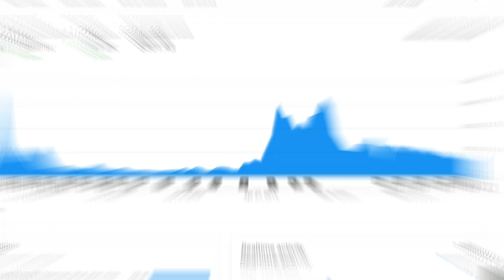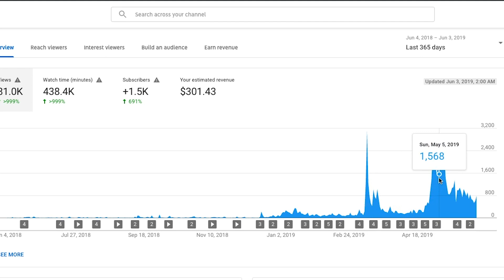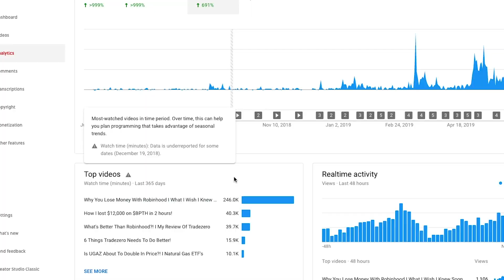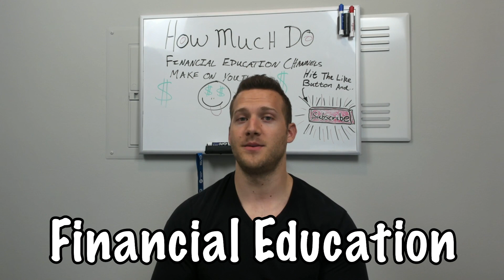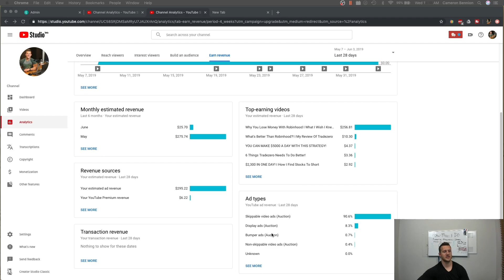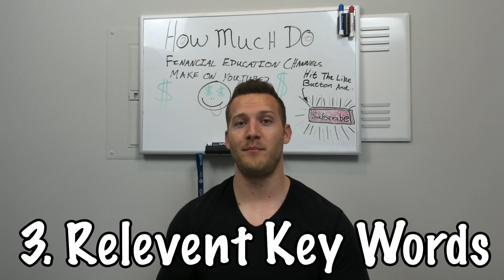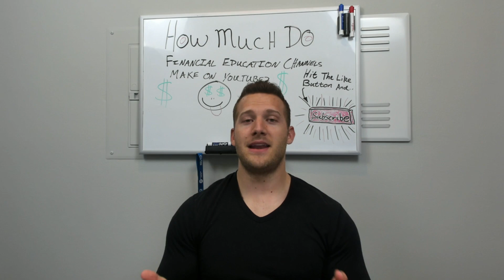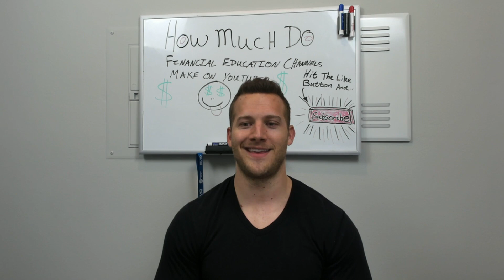Tips & Tricks to get your YouTube Channel Monetized!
Join me and many of my students on my FREE discord trading chat!

Trade on your phone!